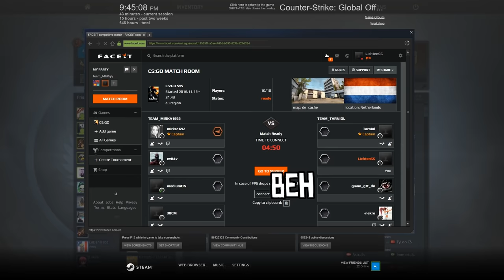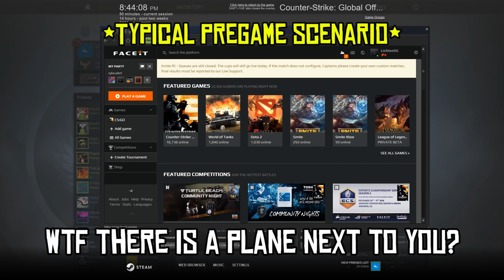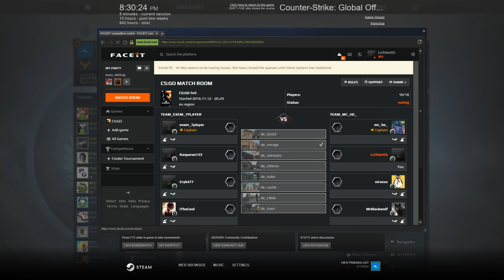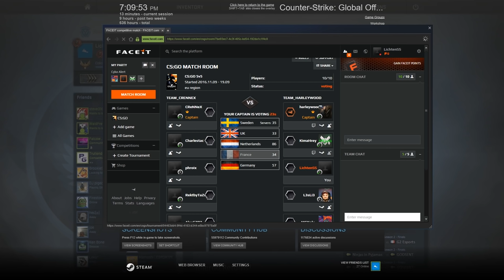CS:GO Weirdness #6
Follow Me ▼